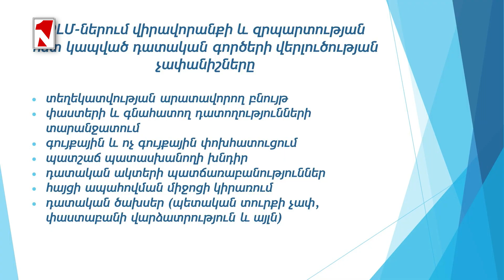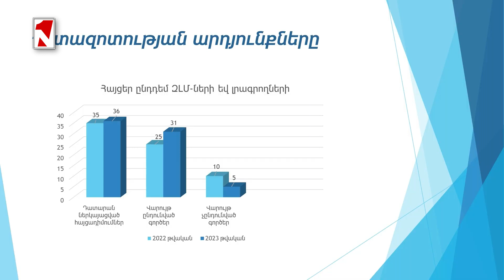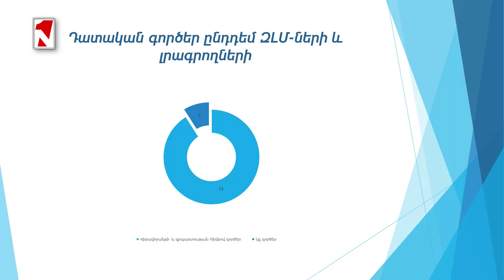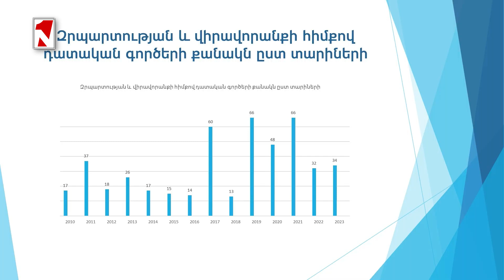7 տասնյակից ավելի հայց՝ ընդդեմ լրագրողների և ԶԼՄ-ների